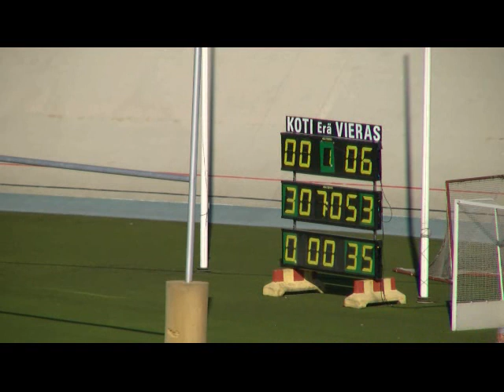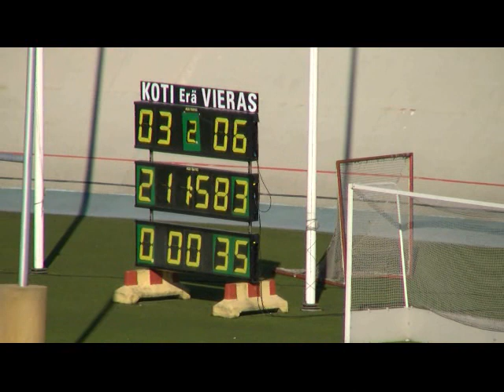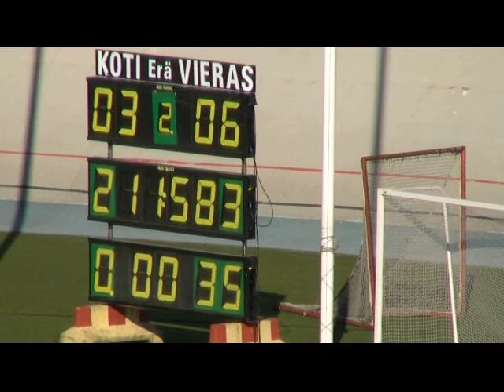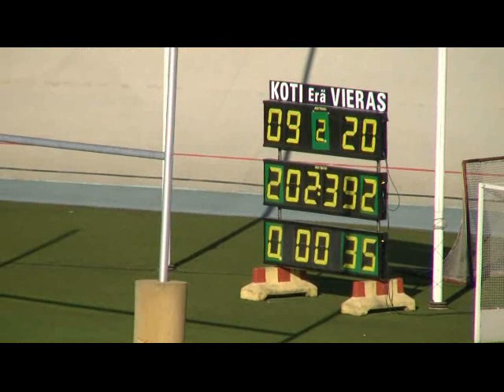2010-05-30 | Helsinki Wolverines - Helsinki Roosters | 27-32 (15-26)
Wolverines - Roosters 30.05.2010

ROOSTERS VOITTOON PAIKALLISPELISSÄ

Roosters onnistui vääntämään voiton kontrolloimalla hyökkäysvuorojaan
Wolverinesiä paremmin, merkittävän työn teki myös Roostersin puolustus pelaamalla Wolverinesin
ennakkoon odotetun vahvan juoksupelin pois.

Pisteiden tekemisen aloitti Charles McCrea Ryan Ruffenerin heitosta
ensimmäisellä neljänneksellä.
Wolverines vastasi kuitenkin toisen neljänneksen alussa Aku Kuhlmanin
potkumaalilla ja Joseph Dossin kiinniotolla siirtyen 9 – 6 johtoon.

Tämän jälkeen oli Roosterssn vuoro tehdä maaleja. Rufener löysi ensin
Julius Majanderin maalialueelta. Wolverines otti omalla
hyökkäysvuorollaan riskin ja pyrki pelaamaan 4. yrityksen Cedric
Johnsonin omalla juoksulla. Riski ei kuitenkaan tuottanut tulosta ja
tämän jälkeen Efe Evwaraye viimeisteli juoksullaan Roostersin johdon 9 -
20 Kukkojen päästessä hyökkäämään hyvistä kenttäasemista.

Vaikka aikaa oli kellossa vähän, ei pisteiden tekeminen vielä tähän
päättynyt. Wolverines toimitti pallon nopeasti lähelle maalialuetta,
mistä Joseph Doss kavensi juoksulla ottelun lukemiin 15 – 20.

Pelikello oli käynyt vähiin, mutta Velodromilla nähtiin vielä kaksi
hyökkäysvuoroa. Roostersin hyökkäysvuoro päättyi maaliin Ryan Rufenerin
yli 30 jaardin juoksusta ja Wolverinesin hyökkäysvuoro päättyi
epäonnistuneeseen potkumaaliyritykseen. Puoliajalle siirryttiin
Roostersin johtaessa 26-15.

Toisella puoliajalla Wolverines pyrki kirimään Roostersin johdon kiinni
ja pelinrakentaja Cedric Johnson kavensi näyttävällä juoksullaan
tilanteeksi 21 – 26 kolmannella neljänneksellä. Toisen neljänneksen
kaltaiseen pisteiloitteluun ei kuitenkaan päästy, vaan molempien
hyökkäykset kilpistyivät vastustajan puolustukseen tai viimeistään
rangaistuksiin.

Viimeisellä neljänneksellä Rufener löysi maalialueelle unohdetun Charles
McCrean ja lisäsi Roosters-johdon 32-21:een. Cedric Johnson kavensi kuitenkin pelin vielä lukemiin 27 – 32.

Ottelun jännittävimmät hetket elettiin tämän jälkeen. Wolverinesin puolustus pysäytti Roostersin hyökkäyksen ja sai omalle hyökkäykselleen
pallon kun pelikellossa oli aikaa noin puolitoista minuuttia.

Wolverines hyökkäys ottikin muutamat ensimmäiset yritykset ja eteni Roosters maalia kohden, mutta pelikellon käydessä vääjäämättä kohden
loppua, kävivät hyökkäyksen pelitkin epätoivoisimmiksi. Ottelun ratkaisu
nähtiin Ahmojen hyökkäyksen 4. yrityksellä, kun Cedric Johnson pyrki tavoittelemaan Stephen Stokesia pitkällä heitolla maalialueella.
Paikalla oli kuitenkin myös kaksi punapaitaa mitätöimässä tämän yrityksen, joten Wolverinesin hyökkäysvuoron päätyttyä pystyi Roosters-pelinrakentaja Ryan Rufener lyömään pelin pakettiin painamalla polven kertaalleen kentän pintaan.

Otteluntähdet:
***Ryan Rufener, Roosters
**Efe Evwaraye, Roosters
*Cedrik Johnson, Wolverines

OTTELUENNAKKO

Wolverines vs Roosters 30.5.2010 klo 18:00 Käpylän Velodromi

Toisen kierroksen kuumassa paikalliskamppailussa asettuvat vastakkain kaksi ensimmäisellä kierroksella voitokasta joukkuetta. Voitot tosin tulivat hyvin eri tavoin. Wolverines marssi Tampere Saintsin yli näytöstyyliin, kun taas Roosters oli lähes sillassa Seinäjoella, mutta tuli komeasti ohi viimeisellä neljänneksellä. Kun vasta yksi kierros on takana, ei täyttä varmuutta voimasuhteista vielä ole, mutta oletettavaa on, että Roosters on selvästi Tamperetta kovempi vastustaja. Perjantaina pelattava Saints-Crocodiles peli tuo toki hieman täsmennystä tähän arvailuun.

Ahmalauma eteni ensimmäisessä pelissä maata pitkin todella komeasti. Stephen Stokesin kanssa pelinkantovastuuta jakava Joseph Doss keräsi hulppeat 274 jaardia 16 kannolla viimeistellen kolme maalia juosten ja siihen päälle vielä yhden heittopelistä. Hänet palkittiinkin suorituksistaan &#148;viikon pelaajan&#148; &#150; tittelillä. Kun Stokes juoksi tuohon päälle vielä 129 jaardia, niin lienee selvää, mitä Roosters pyrkii sunnuntaina pysäyttämään. Toisaalta myös heittopeli toimi Tamperetta vastaan ja silläkin saatiin aikaiseksi kolme maalia.

Roosters hyökkäys puolestaan eteni lähes ainoastaan heittäen, kuten jo muutaman vuoden ajan. Palloa jaettiin tasaisesti useammalle laitahyökkääjälle, Charles McCrean ja Markus Lievosen kerätessä suurimmat jaardit. Roostersiin täksi kaudeksi pelinrakentajaksi siirtynyt Ryan Rufener pyrkii Robert Johnsonin viimevuotista tyyliä enemmän kontrolloituun hyökkäykseen lyhyiden ja keskipitkien heittojen avulla.

Puolustuksen puolella Wolverines näytti tasapainoisemmalta kuin viime vuonna. Tosin samalla on todettava, että Tampere ei välttämättä testannut puolustusta aivan äärimmilleen. Linja ja tukimiehet pysäyttivät juoksut hyvin ja antoivat kovaa painetta pelinrakentajalle. Erityisesti Oskari Halttunen linjasta ja Jyri Kontiainen tukimiehistä olivat usein paikalla kun Tampere yritti heittää. Myös puolustuksen takakenttä pelasi aggressiivisesti ja oli toistuvasti Saintsin kiinniottajien niskassa pallon saapumishetkellä.